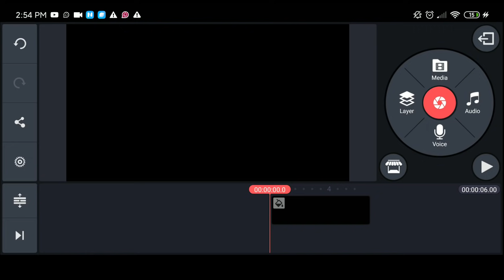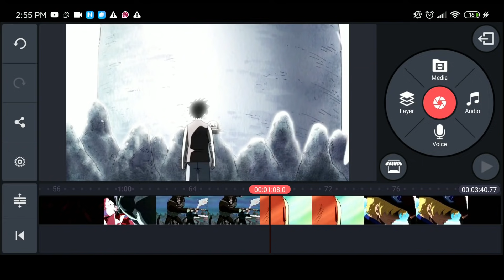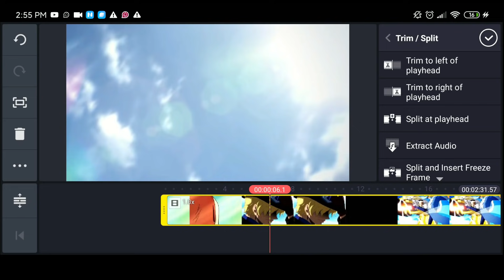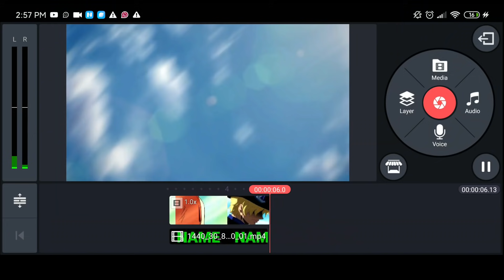How To Make Name Intro in Kinemaster Tutorial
in this video i'm gonna show you how to make name intro in kinemaster

using this Referal Code : f8vbz

My Gear
Prestigio Stabilizer